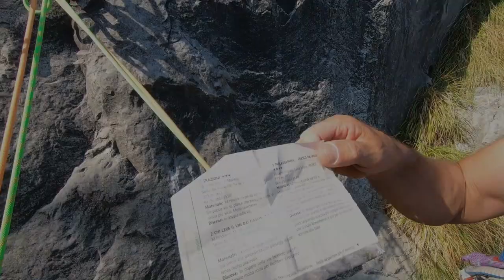Philadelphia... fresco da spalmare - Monte Campaccio - Alpi Apuane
Via molto bella su ottima roccia super placcosa. Scalata molto tecnica e di soddisfazione.
Guida alpina Eraldo Meraldi